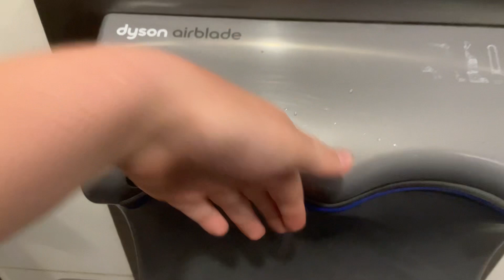(Hand Dryer 79) Dyson Airblade AB14 | Brisbane Airport | Brisbane QLD | Part 1